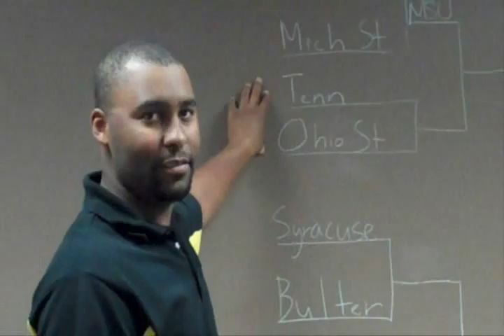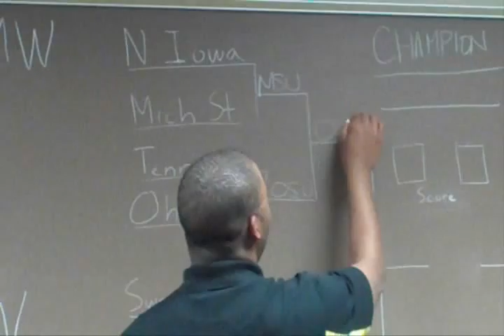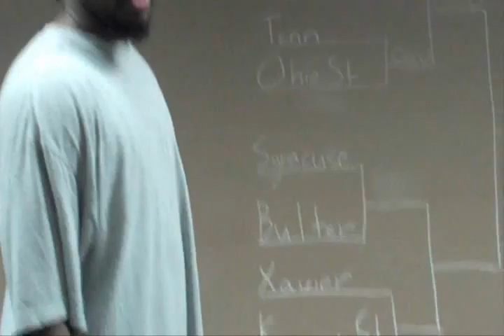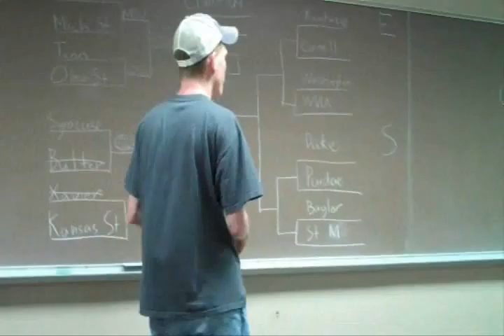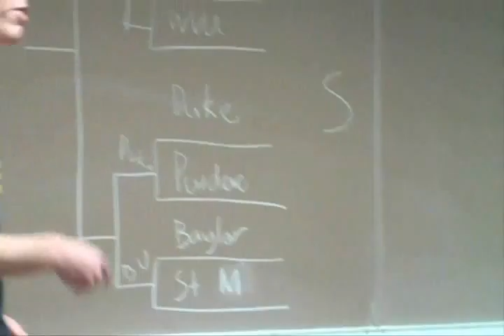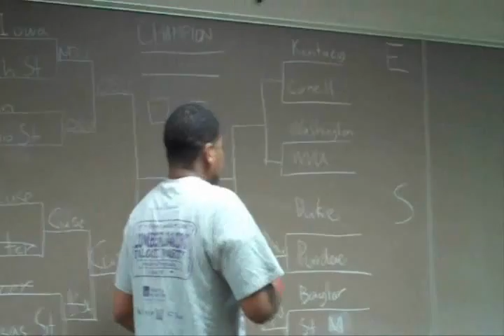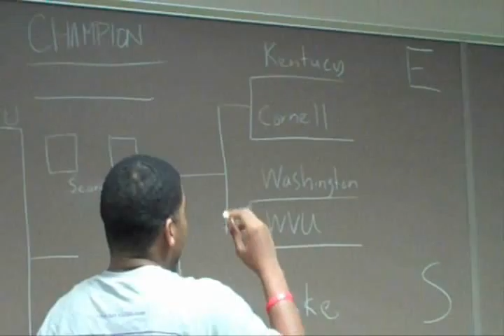The Range Episode 35 - 1 (NCAA Tournament Sweet 16)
In this episode of The Range, the panelist discuss the next round of the NCAA tournament and what they thought of the 1st two rounds of the tournament.  The panelist also discuss the changes in the NFL overtime rules, NBA playoff race, etc.  The show ends on Shout Out / Thumbs Down.